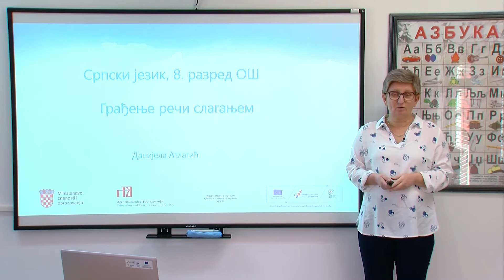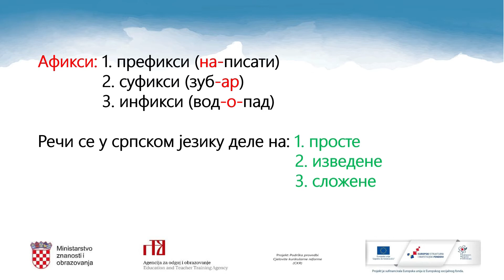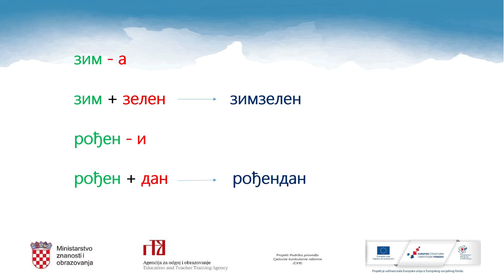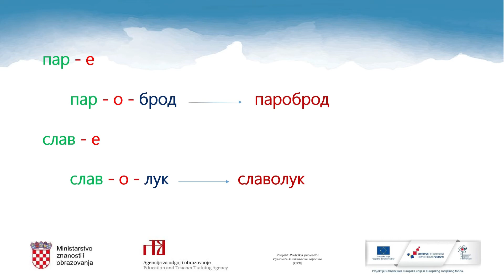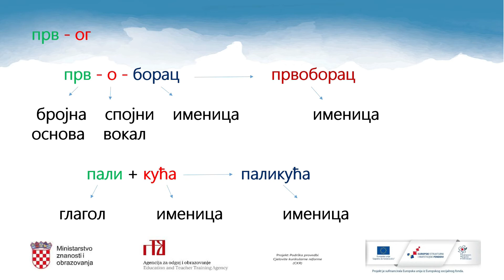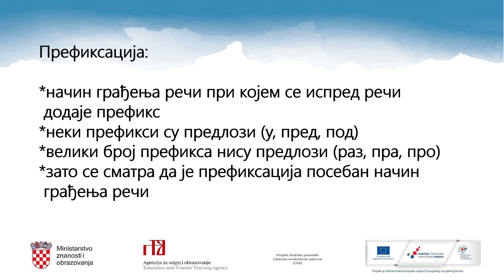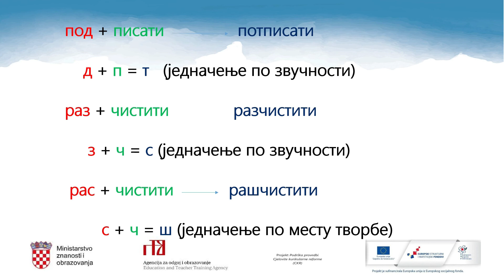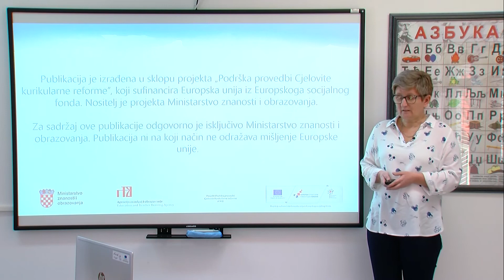Srpski jezik i književnost, 8. r. OŠ (model A) - Građenje reči slaganjem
Autor: Danijela Atlagić